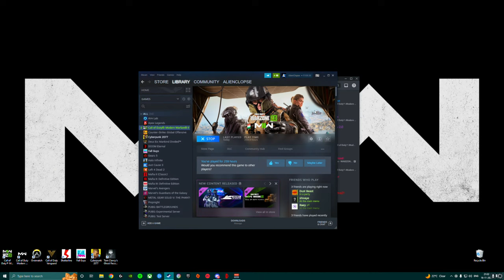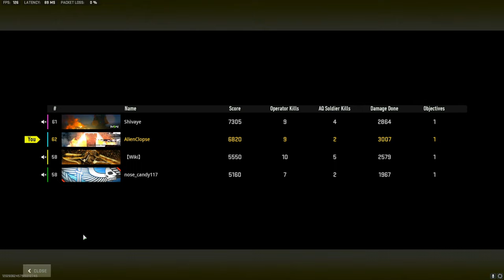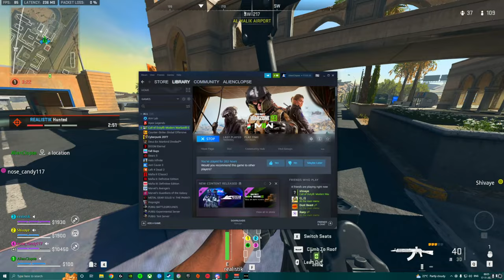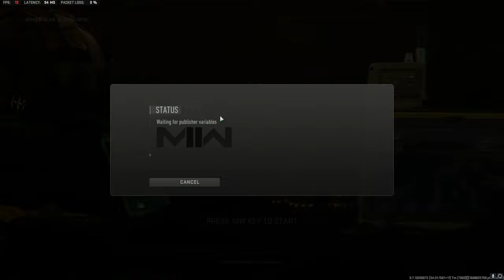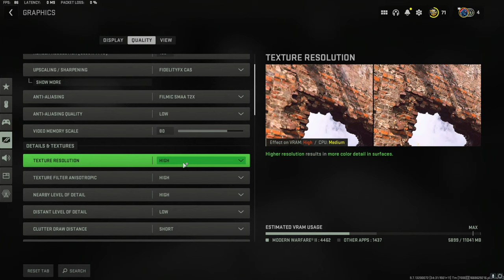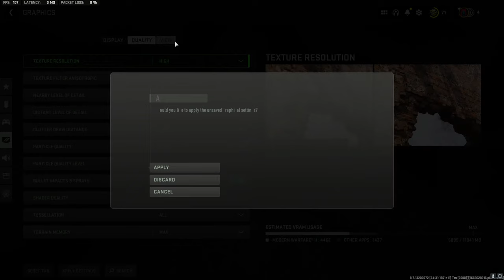🔴LIVE- Call of Duty Warzone 2.0 | Modern Warfare II | AlienClopse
This channel is dedicated to regular streaming. I will be streaming and uploading regular gaming videos of Call Of Duty. Currently playing Call Of Duty Modern Warfare II, Call Of Duty Warzone 2.0. So guys buckle up as you are in for a treat as we will be Live on a daily basis.

If you enjoy the stream make sure to like the stream and subscribe to the channel and do hit the bell icon to get notified whenever the new content drops or the stream goes live!!

Pc Specs-
Processor- AMD Ryzen 3700X, Motherboard- ASUS X570 TUF Gaming, Ram- G-Skill Trident 3000 MHz 8x2, GPU- Zotac Gaming RTX 2080Ti, Monitor- Acer Predator  XB271HU

Peripherals-
Mouse- Logitech G Pro Superlight , Keyboard- Razer Huntsmen Mini, Headset- Logitech G733, Mousepad- razer Gigantus V2 3XL, Facecam- Razer Kiyo, Microphone- Razer Seiren Emote

Commands-

!about
!hi
!peripherals
!rules
!specs